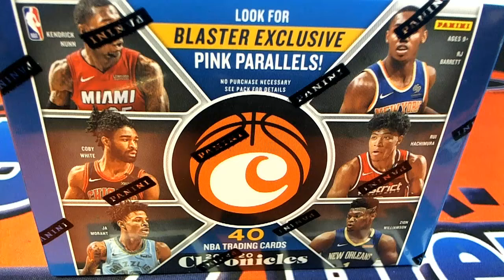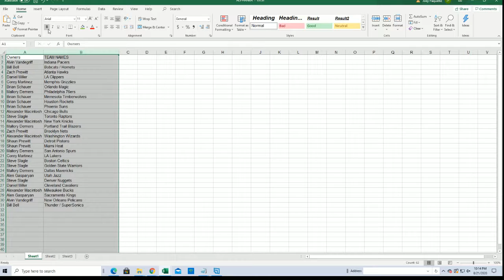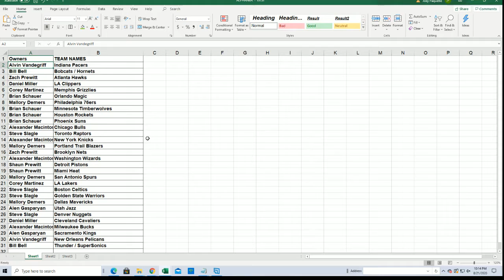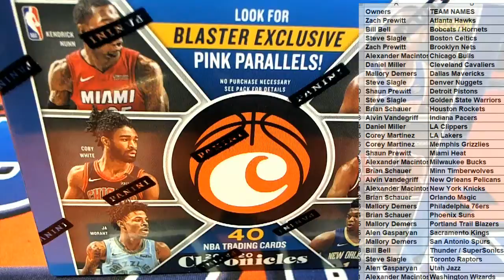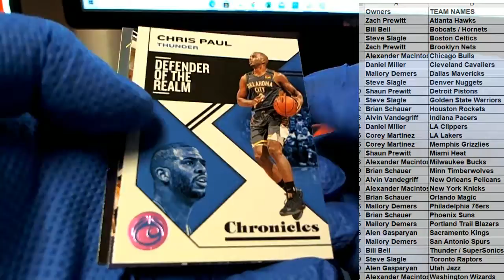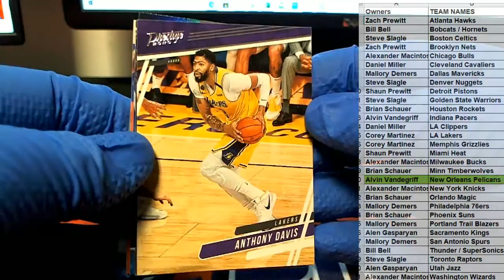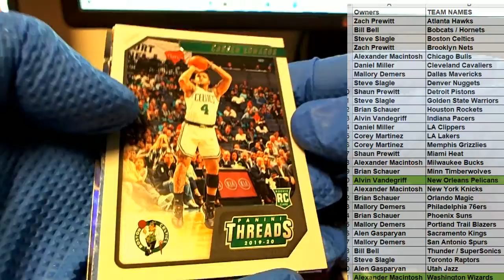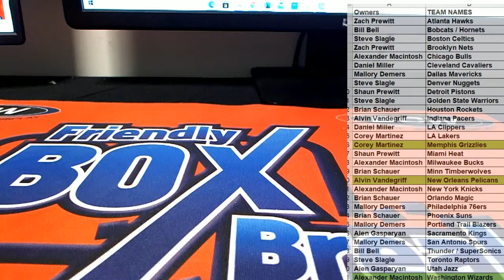2019 20 Panini Chronicles Blaster ID 1920CHRONBLAST207